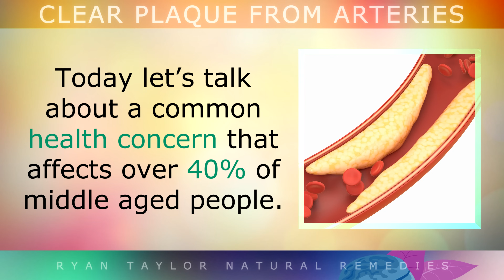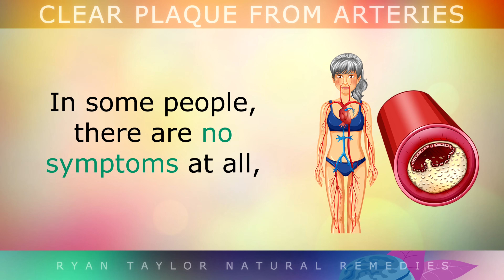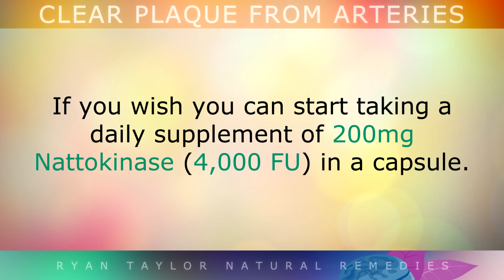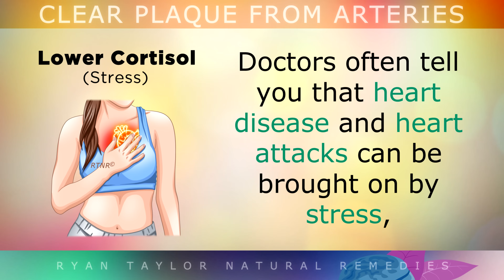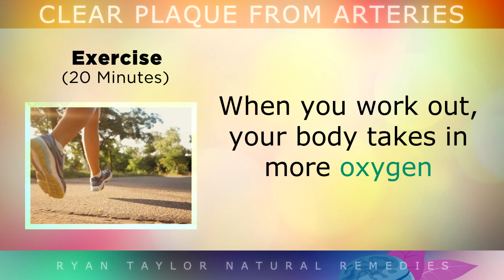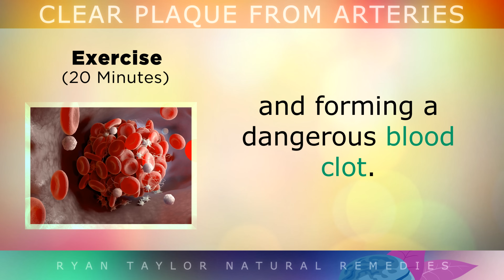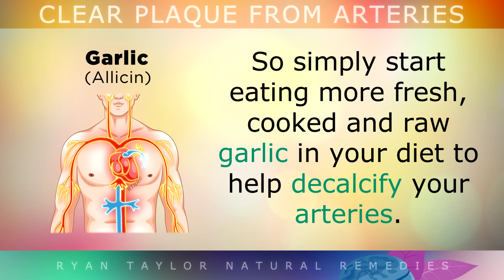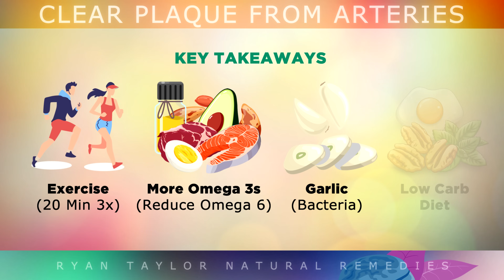8 Ways To Clear PLAQUE From ARTERIES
8 ways to clear plaque from your arteries

Atherosclerosis is a condition which affects over 40% of middle aged people, where the inner walls of the arteries become clogged up with a stiff material called plaque. This can block the flow of blood and oxygen, triggering a heart attack, stroke or blood clot.

In this video we will uncover 8 powerful ways to help clear plaque from the arteries including using an enzyme called Nattokinase, increasing antioxidants (Vit C & E), lowering cortisol, practising timed eating, consuming omega 3-s, using garlic and apple cider vinegar.

These tips work synergistically to heal the inner walls of  the arteries (endothelium) to both clear out plaque and protect the arteries against further calcification.

Timestamps:
⏰ 00:00 - Atherosclerosis explained
⏰ 00:53 - Some common symptoms of clogging in the arteries
⏰ 02:13 - Nattokinase, a fibrinolytic enzyme
⏰ 02:58 - Increasing antioxidants (C&E)
⏰ 04:02 - Lower cortisol (stress reaction)
⏰ 05:39 - Timed eating and fasting (20:4)
⏰ 06:35 - Aerobic exercise explained
⏰ 07:26 - Omega 3 fatty acids from oily fish
⏰ 08:22 - Garlic and it’s allicin
⏰ 09:30 - Apple cider vinegar
⏰ 10:13 - Key takeaways on clearing plaque from arteries